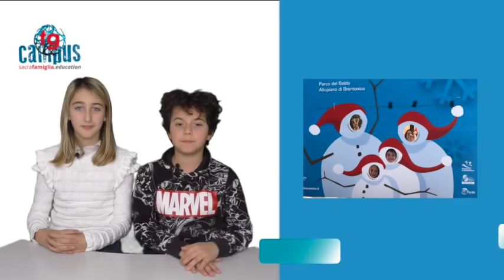TG CAMPUS - 8 marzo 2019